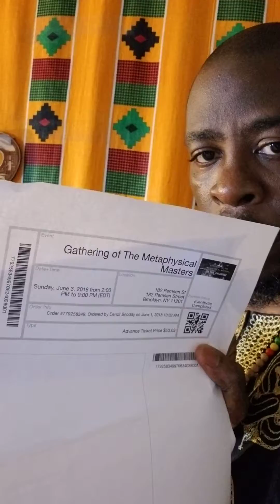I am SHU AMUN RA ! TOMORROW I AM GOING TO FRANCE COLLEGE IN BKLYN TO LISTEN TO PHIL VALENTINE AT 2